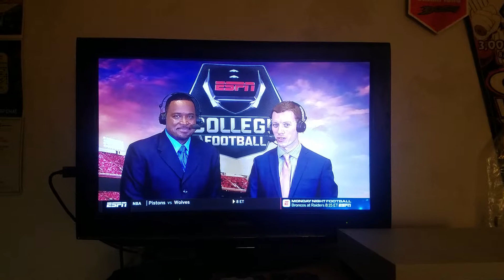San Diego STATE AZTECS INTRO FRISCO BOWL